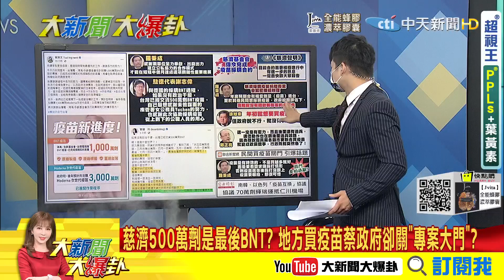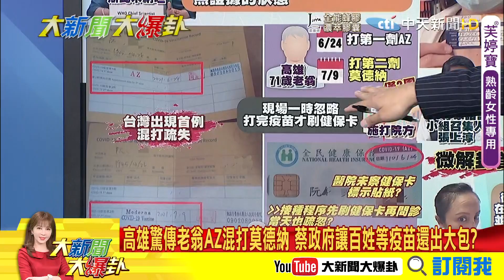【大新聞大爆卦中】慈濟500萬劑是最後BNT? 地方買疫苗蔡政府卻關"專案大門"? 蔡喊明後年追加"莫德納次世代" 兩年3000萬劑夠我們用?@大新聞大爆卦HotNewsTalk 20210713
《精彩回顧》
【大新聞大爆卦】民眾餐風露宿18小時為搶殘劑 奪700多命阿中睡得著覺?台積永齡低價買到-BNT 阿中瞎扯以前的眼睛看不到?@大新聞大爆卦 20210712
【大新聞大爆卦】中央-微解封-爭議的開始? 地方逆時中怕一解變一窩蜂?白宮喊無心之過一中未變 國旗被下架為-拜習會鋪路?@大新聞大爆卦 20210709
【大新聞大爆卦】三級警戒-延至726 蔡政府微解封指南有商家不跟進?陳時中不認-設局說 柯P反擊都不開會嗎?東哥也幫腔?@大新聞大爆卦 20210708
【大新聞大爆卦】蔡英文-緊盯台積永齡買BNT 民進黨刁難還有臉收割?拜登政府不挺台獨 亞洲沙皇-暗示綠營別太超過?@大新聞大爆卦 20210707
【大新聞大爆卦】27確診17死數字好詭異? 死亡率異常高指揮中心蓋牌?放棄急救-其實救得回來? 蔡政府重擊家屬傷口灑鹽?@大新聞大爆卦 20210706